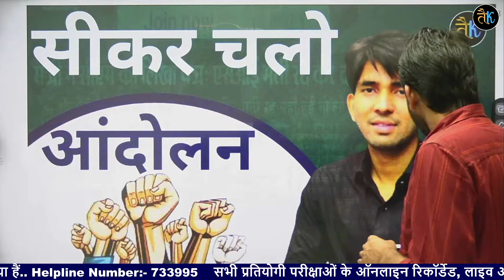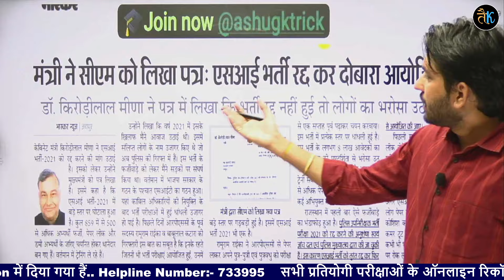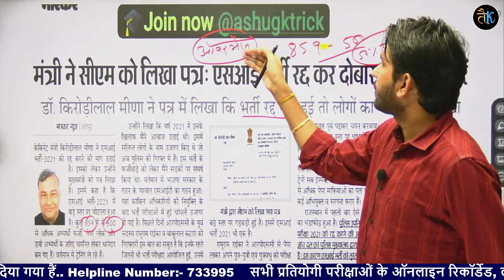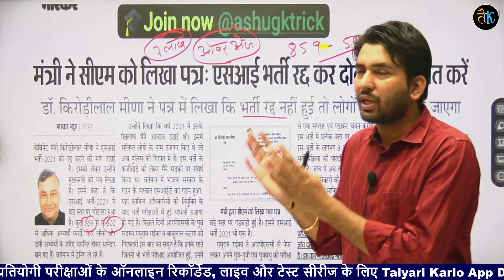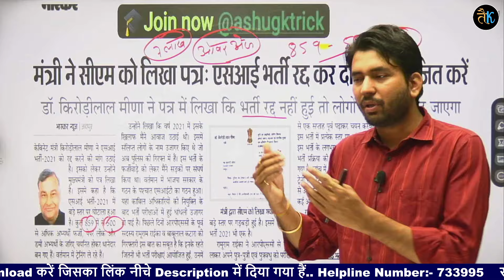सीकर चलो आंदोलन | 50 % महिला आरक्षण | सब इंस्पेक्टर भर्ती रद्द | By Ashu Sir